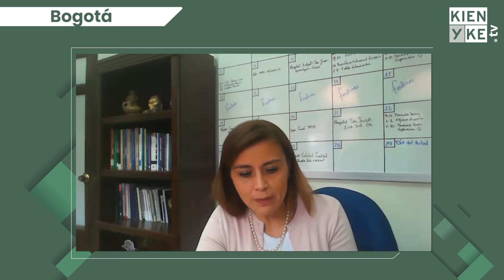La inseguridad y los trancones en Bogotá podrían afectar mentalmente a los capitalinos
Kienyke.com conversó con Luz Marina Moncada, directora de la Maestría en Psicología Clínica y de la Familia de la Universidad Santo Tomás, acerca de como los atracos, trancones y atentados terroristas pueden afectar psicológicamente a los habitantes de Bogotá.